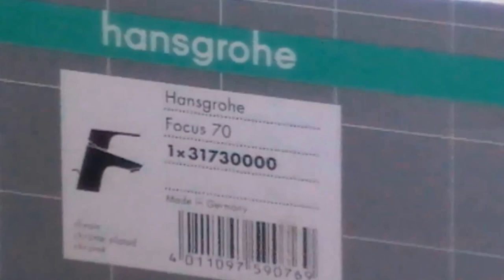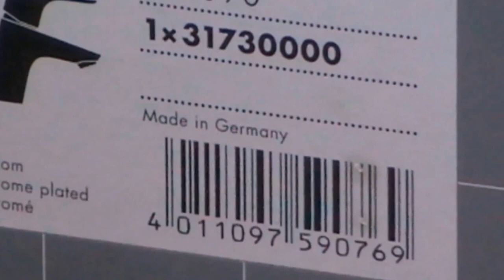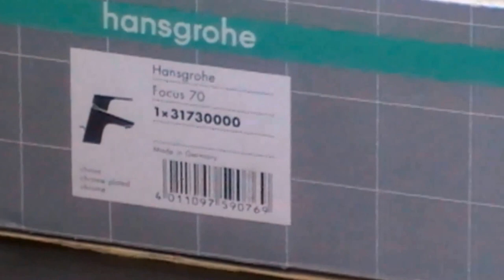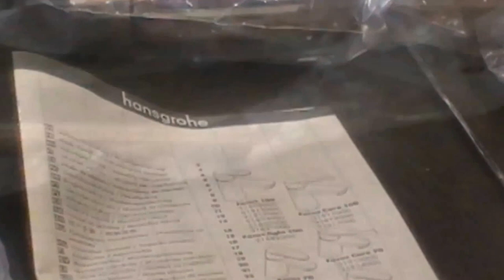Смеситель для умывальника Hansgrohe Focus E (31730000)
В этом обзоре Вы узнаете о характеристиках и особенностях данной модели смесителя.

Материал корпуса латунь
Керамический картридж
Крепление Boltic
Расход воды до 7 л/мин